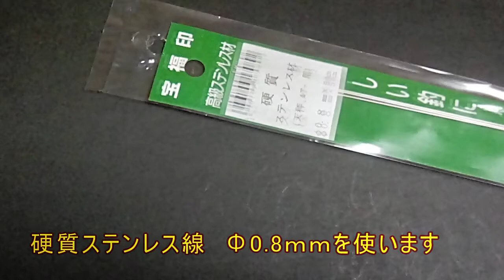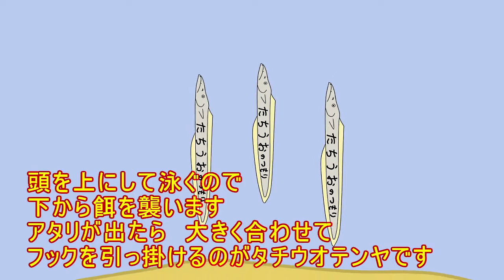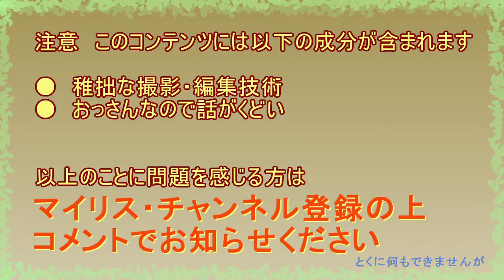109 【釣り】 タチウオテンヤ自作 【作ってみた】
今回はタチウオ餌釣りの最終兵器に
なるかもしれない
タチウオテンヤを作っていきます

この動画で作成したアイテムを商品化したい方はコメント等で事前にご連絡ください
この動画を見て作成したアイテムの性能は保証しません
この動画内において紹介した作業をする過程および使用において生じた一切の損害について、当方は一切責任を負いません